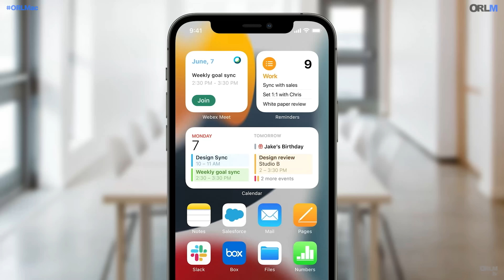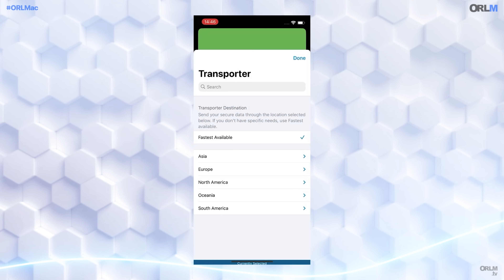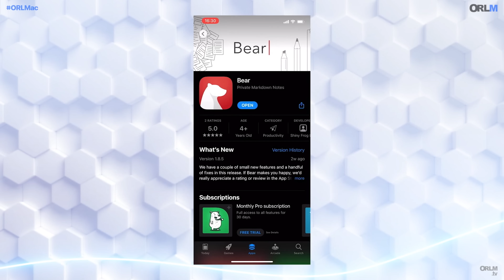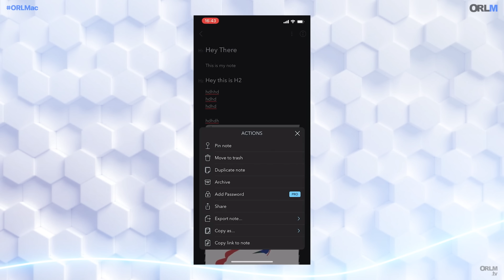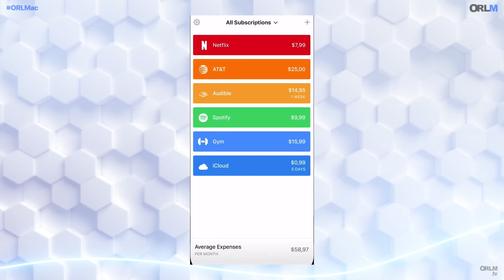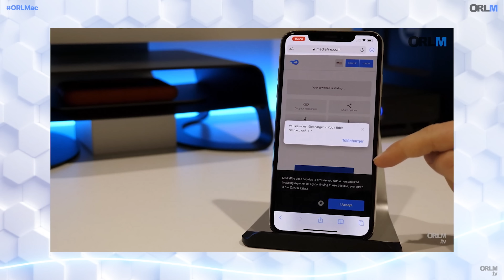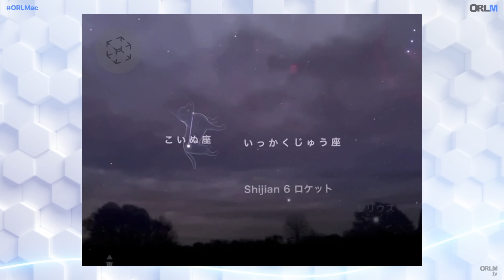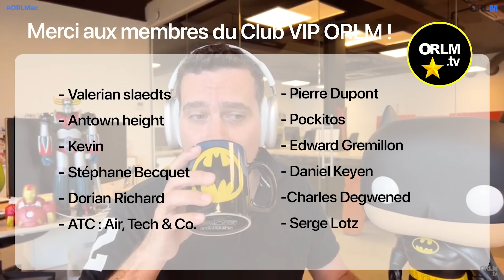Nos 50 apps pépites pour l’iPhone !⎜ORLM-449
Il y a une app pour ça ! Le slogan d’Apple pour promouvoir son magasin d’application est au cœur du succès de l’iPhone. Mais, au fil des ans, l’engouement autour des apps s’est quelque peu tari face aux torrents de nouveautés qui se sont abattus sur l’AppStore. Quelles sont les apps utilitaires, de navigation, de finances, photos, de santé ou encore de divertissements à télécharger absolument ? La fine équipe d’ORLM a sélectionné 50 pépites !

Avec Didier Pulicani, Christophe Degraeve, Stephane Zibi, Laurent Pantanacce & Olivier Frigara

Notre boutique en ligne enfin ouverte !
orlmtv.myspreadshop.fr

Les coups de cœur :

Didier : Shokz OpenRun mini

Stephane : Supernova

Les chapitres de l’émission :

00:00:00 – Intro
00:18:28 – Utilitaires
00:31:15 – Le Buzzomètre
00:37:14 – Transport / Navigation
00:47:54 – Finances
00:51:12 – Photo
00:54:10 – Santé
00:59:01 – Divertissement
01:14:50 – Coups de cœur